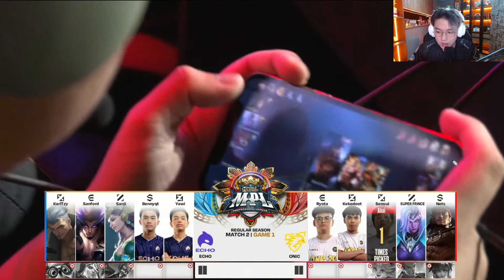Is this HOW TO BEAT ECHO?|Melissa 101 By Benny| ECHO Vs ONIC PH Game 1 & 2 Analysis/Reaction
Join me as I analyze and react to Game 1 & 2 of ONIC PH Vs ECHO in MPL PH S11